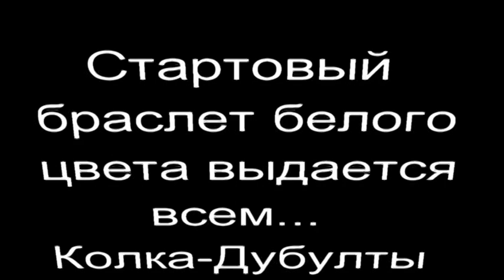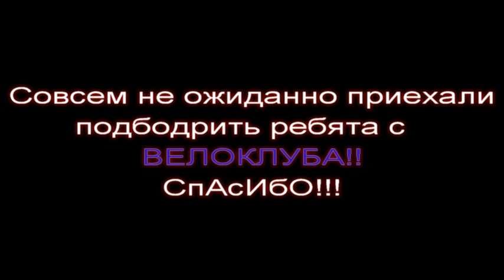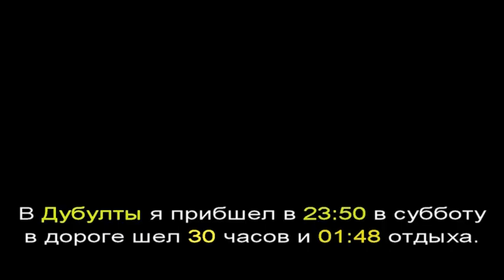Kolka Dubulti 136 km pargajens Baltais kalns